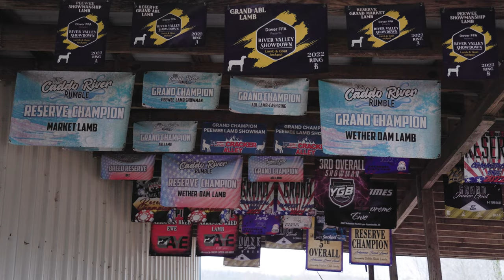Paisley Crangle | Youth Livestock Exhibitor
Showing livestock is no small feat. From barn prep to winning banners, Paisley Crangle had a huge year in the show ring during 2022. She took some time to share (and laugh) with us about showing sheep and goats!